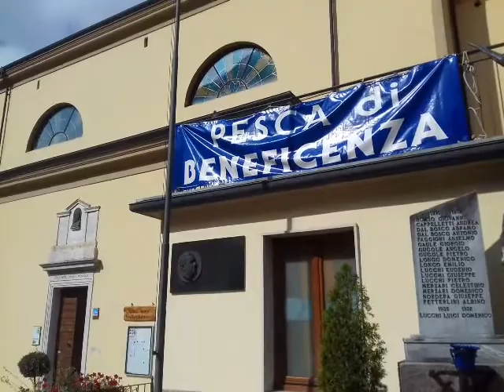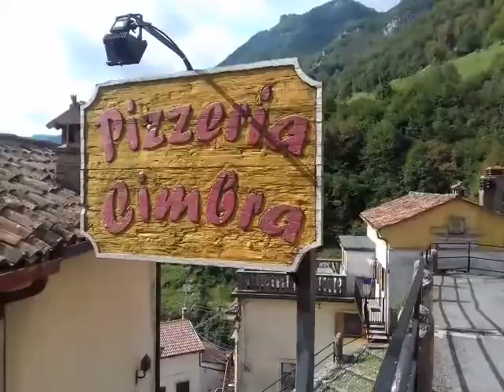Giazza - Paese della Lessinia (VR)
Un piccolo borgo cimbro, perla della Lessinia, in alta Val d'Illasi - Verona
Comune di Selva di Progno (VR).